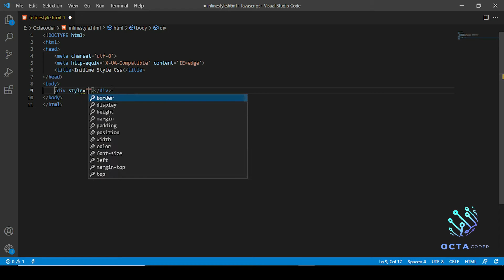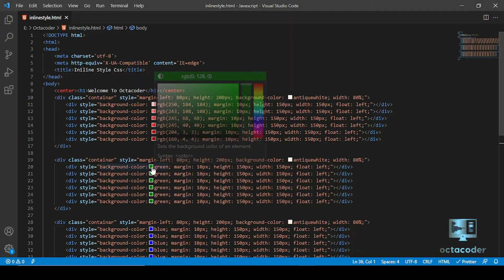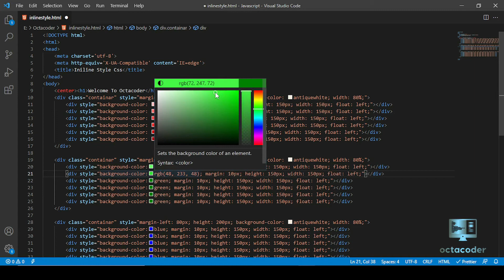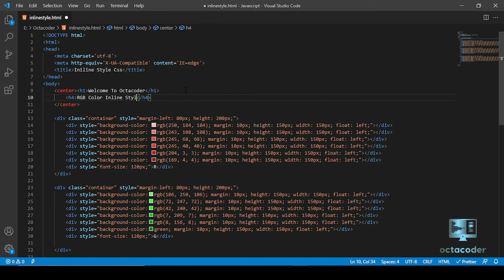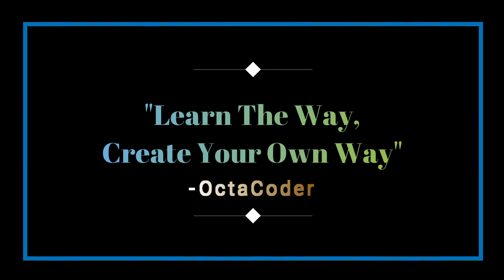Mastering Monochromatic Color Palette: Learn RGB Color Codes | HTML & CSS | Tutorial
Hello Friends,

Join us in this informative video where we will teach you how to create a monochromatic color palette using inline style CSS in HTML & CSS. Discover an easy and simple way to understand this technique as we provide a practical example that will make it easy for you to grasp. Keep watching and unlock the power of creating beautiful monochromatic color schemes.

Join us on this exciting journey of creating monochromatic color palettes using inline style CSS. Enhance your web design skills and make your projects visually stunning. Thank you for choosing OctaCoder as your learning companion!